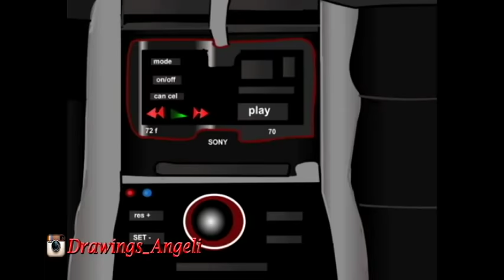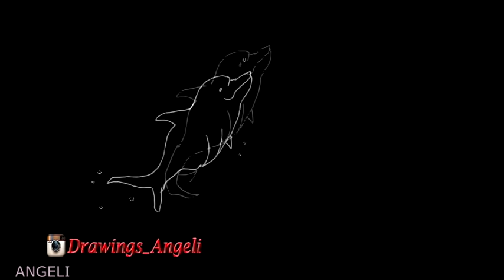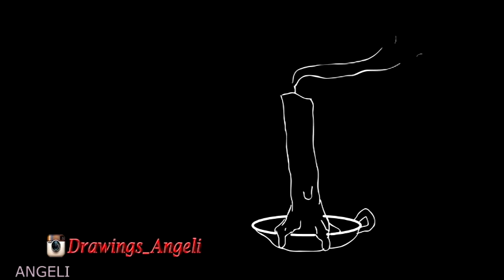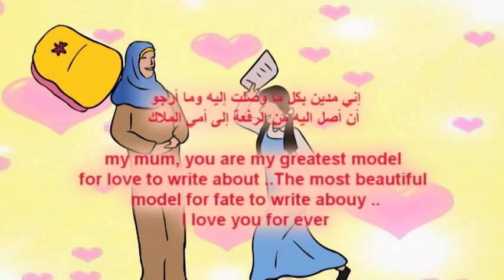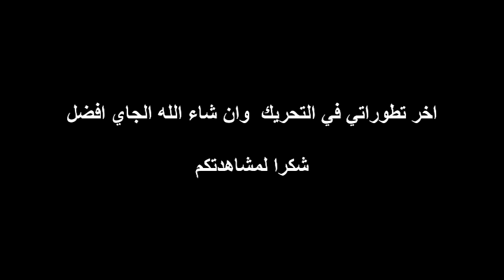بدايتي في الرسوم المتحركة من 2009 الى 2016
Sharifah Alshaikhi
شريفة الشيخي